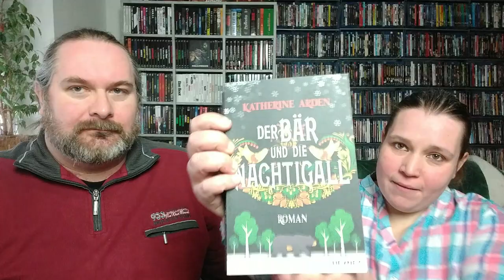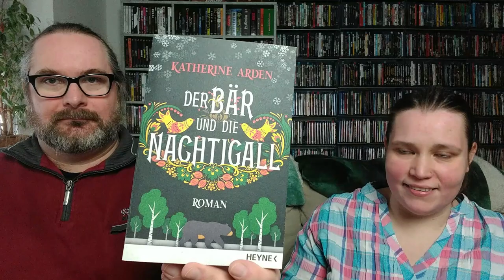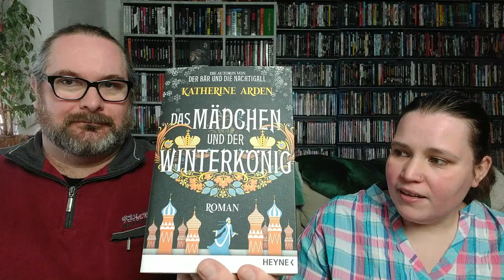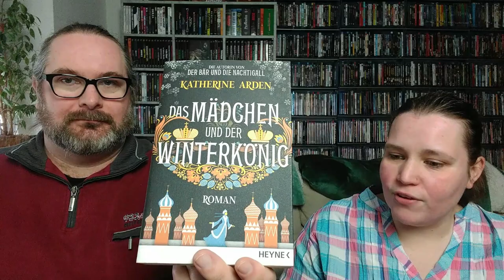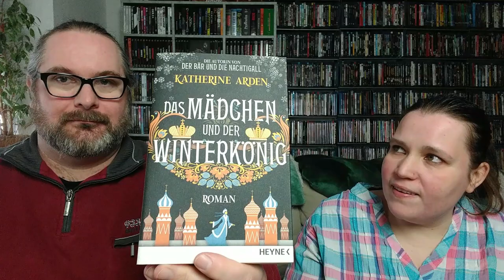Russisches Märchen made in the USA - DIE WINTERNACHT-TRILOGIE von Katherine Arden (Heyne Verlag)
Heute stellt euch Beccy die "Winternacht-Trilogie" der amerikanischen Autorin Katherine Arden vor. Die Reihe besteht aus den Bänden

- Der Bär und die Nachtigall
Originaltitel: The Bear and the Nightingale - Winternight Trilogy Book 1
Paperback, Klappenbroschur, 432 Seiten
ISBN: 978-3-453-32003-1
Erschienen am  14. Oktober 2019

- Das Mädchen und der Winterkönig
Originaltitel: The Girl in the Tower - Winternight Trilogy Book 2
Paperback, Klappenbroschur, 480 Seiten
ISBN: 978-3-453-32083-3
Erschienen am  09. November 2020

- Die Hexe und der Winterzauber
Originaltitel: Winter of the Witch
Paperback, Klappenbroschur, 528 Seiten
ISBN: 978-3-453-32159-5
Erschienen am  09. November 2021

Aus dem Amerikanischen von Michael Pfingstl
Originalverlag: Del Rey
Alle drei Bücher sind hierzulande im Heyne-Verlag erschienen.